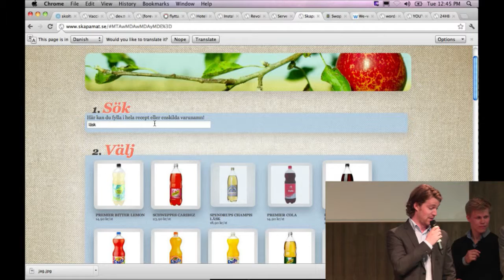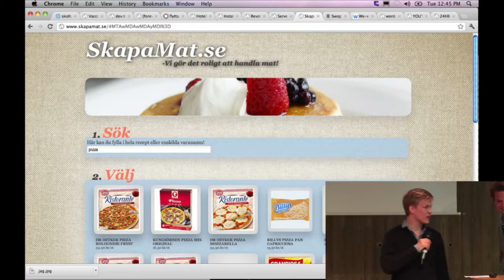24hbc 2012 - SkapaMat.se